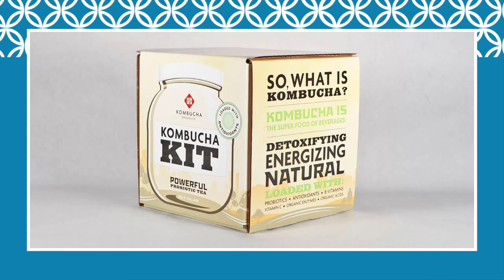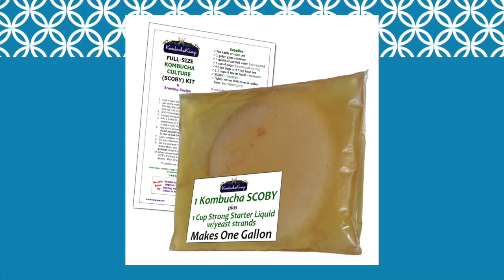Kefir & Kombucha - A Dynamic Drink Duo - Food Trends TV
The Paleo Diet and interest in the benefits of probiotics is making fermented soft drinks such as Kefir and Kombucha very popular with consumers.

Follow Dana on twitter @danamccauley